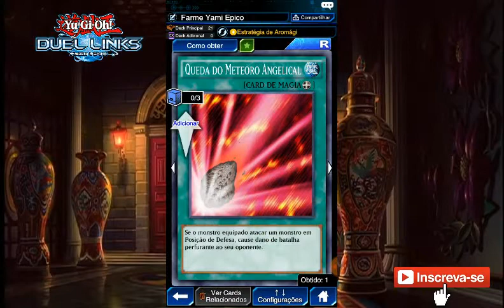Deck de Farme Para Yami Épico - Yu-Gi-Oh Duel Links Jan 2019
CANAIS PARCEIROS ETC...